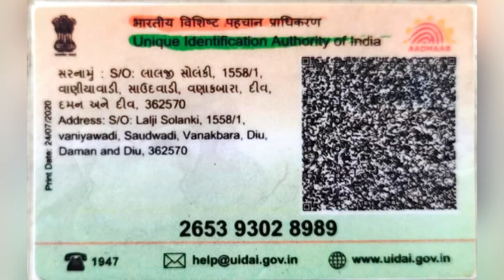Diu na Bucharvada ma Rickshaw ane 2 Wheeler vache Akasmat.